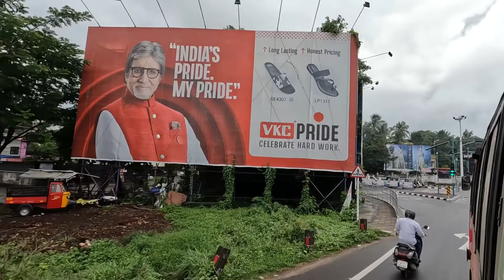നിലമ്പൂർ to കാലിക്കറ്റ് by travel with momi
നിലമ്പൂർ മഞ്ചേരി കാലിക്കറ്റ്